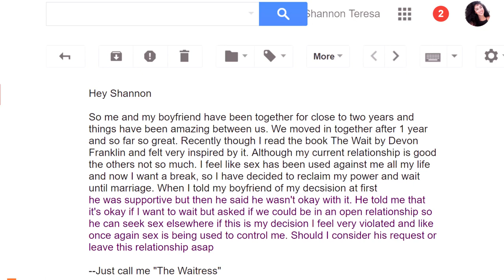My Boyfriend Demands Sex Before Marriage